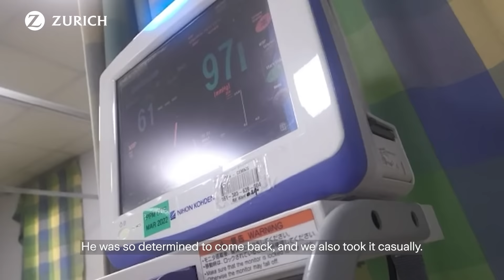George Mathew: Keeping his friendship alive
There's no denying the impact of the death of a loved one on the family. It can be emotionally and financially draining. But how often do we consider the impact on friends and other well-wishers who are often equally and sometimes more impacted by the loss of a good friend, a confidant, a protege? Such is the story of an unusual friendship and brotherhood between George and his good friend Zaheer who passed away due to complications arising from COVID-19. Listen to his moving story of friendship beyond borders.

Our 2022 Benefits Paid report unravels primary health risks and trends in the Middle East so that you can take optimistic action to be readyforlife.